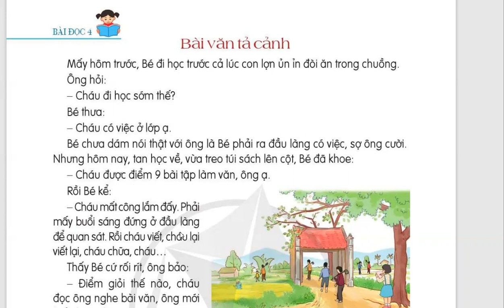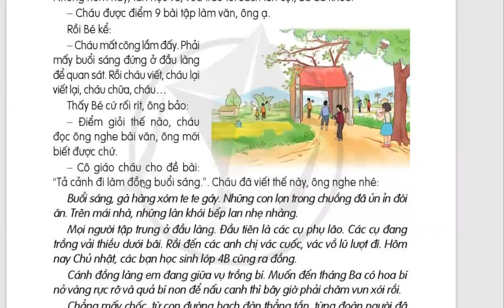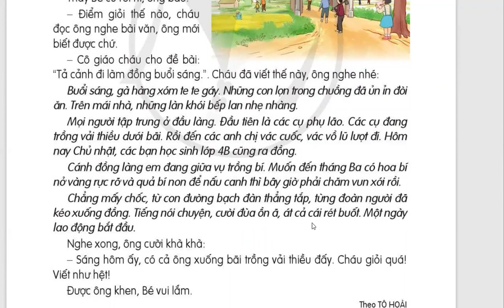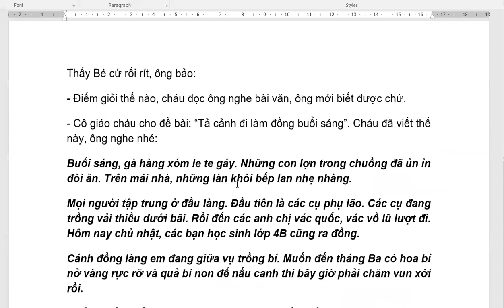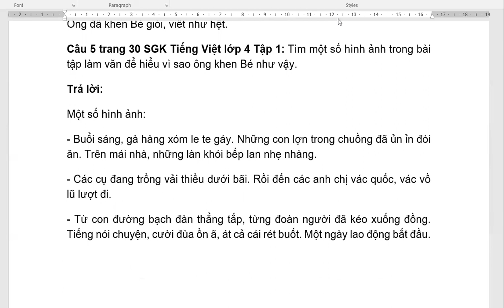Tiếng Việt 4 Tập 1 Cánh Diều - Bài 2 - Đọc Bài Văn Tả Cảnh Trang 29,30